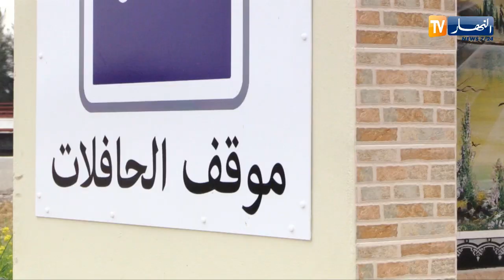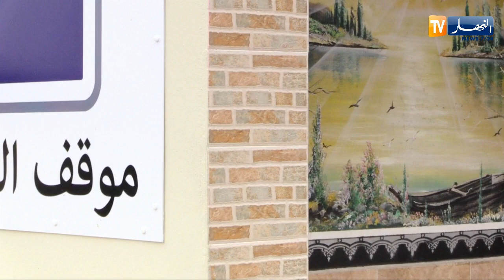مجتمع: فاتح.. قصة متطوع يضع الأرصفة ويبني مواقف الحافلات بأمواله الخاصة